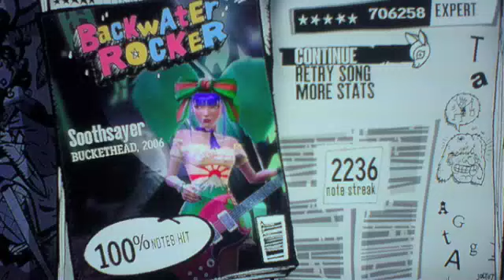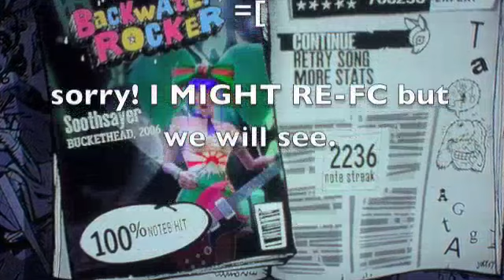Soothsayer Solos 100% FC (hands)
I got the FC but not on video lol, hope this will do!

Also my hands look pretty fast =D